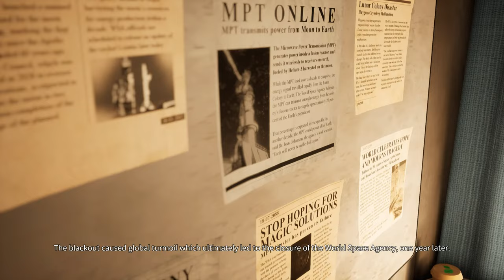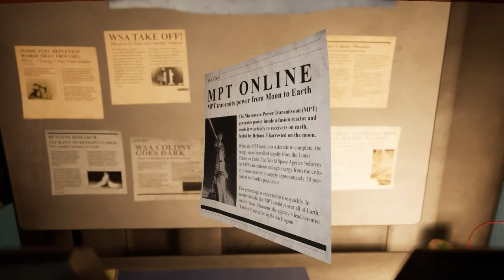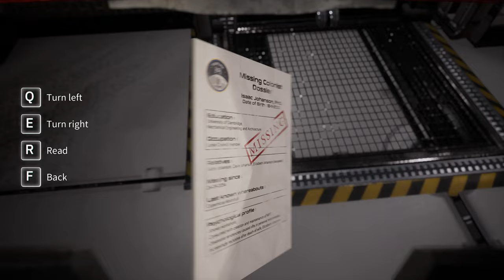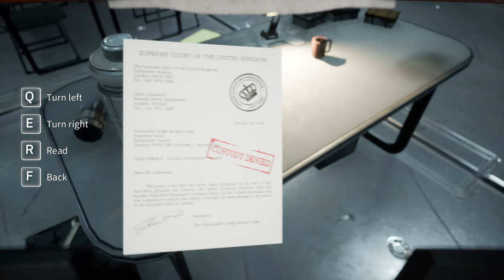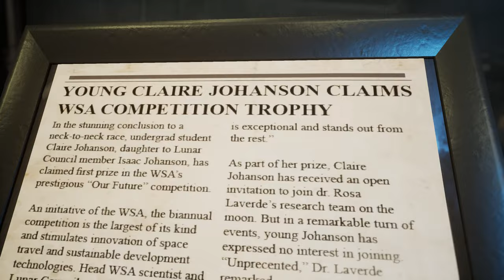Playing Deliver Us The Moon